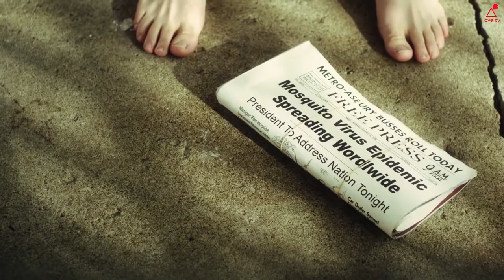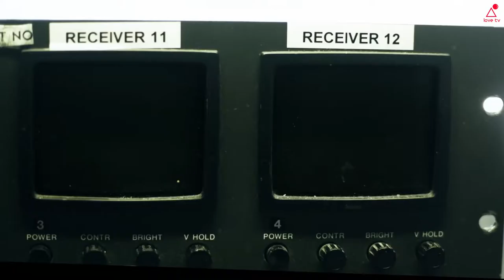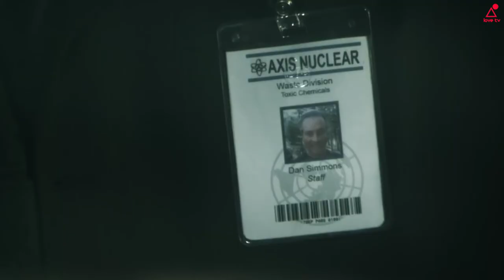Porcupine Tree Deadwing - A Mosquito Man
Artist: Porcupine Tree
Song: Deadwing
Album: Deadwing
A Mosquito Man
2013 Big Screen Entertainment Group